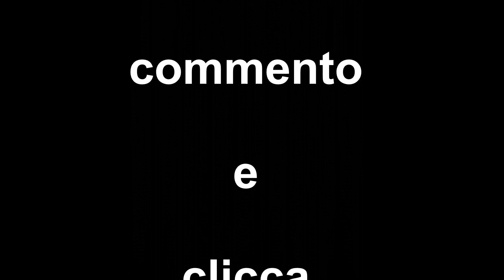Tolgliamo le pietre prima di piantare le talee di fico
Tolgono le pietre prima di piantare le talee di fico
Oggi vi facciamo vedere come era il terreno
prima di piantare le talee di fico
00:00   intro Temps Laps
00:20   Si Tolgono le pietre
01:09   Uso il Palanchino
02:29   Titoli di Coda
lascia un commento e clicca su mi piace
Buona VISIONE